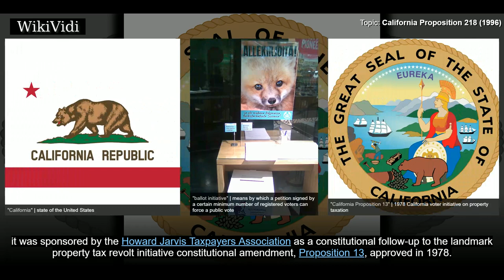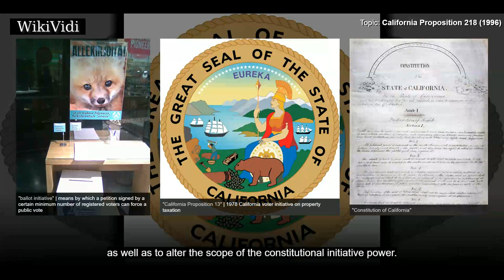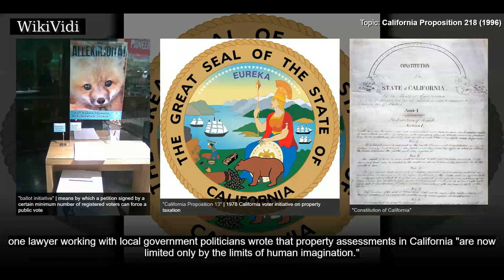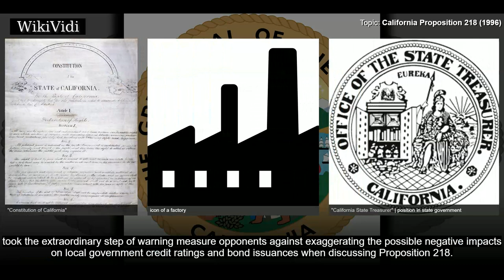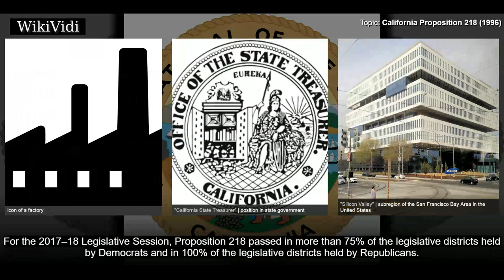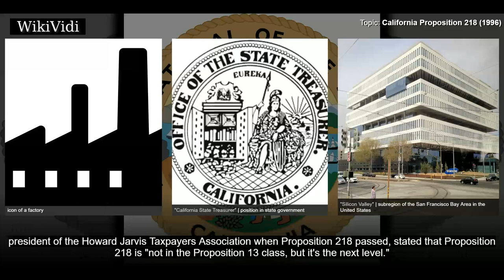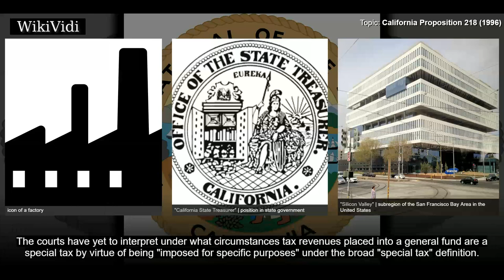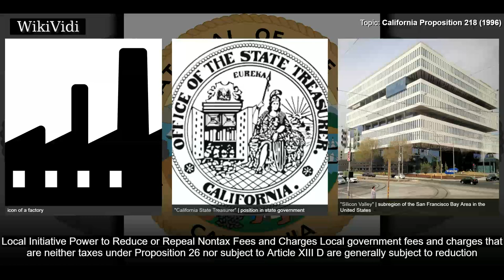CALIFORNIA PROPOSITION 218 (1996) - WikiVidi Documentary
Proposition 218 was an adopted initiative constitutional amendment which revolutionized local and regional government finance in California. Called the "Right to Vote on Taxes Act," it was sponsored by the Howard Jarvis Taxpayers Association as a constitutional follow-up to the landmark property tax revolt initiative constitutional amendment, Proposition 13, approved in 1978. Proposition 218 achieved what was originally intended by Proposition 13 by giving the final decision on taxes to local voters instead of local politicians.  In adopting Proposition 218, California voters stated the underlying basis for the measure by declaring: "Proposition 13 was intended to provide effective tax relief and to require voter approval of tax increases. However, local governments have subjected taxpayers to excessive tax, assessment, fee and charge increases that not only frustrate the purposes of voter approval for tax increases,, but also threaten the economic security of all Californians and the ...

Shortcuts to chapters:
00:02:52  General Information
00:03:22  Conditions Leading to Proposition 218
00:04:17  The 1992 California Supreme Court Knox Case
00:05:40  Property-Related Fee and Charge Abuses By Local Governments
00:06:36  Proposition 218 Election Campaign
00:07:47  Campaign Opposition and Support
00:09:48  Election Results and Summary Statistics
00:11:55  Profound Impact on California Governance
00:12:56  "Local Government"
00:13:55  Local Tax Types

Copyright WikiVidi.